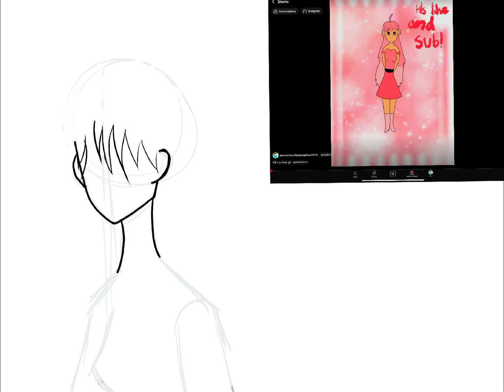anime girl (redrawing my old one)